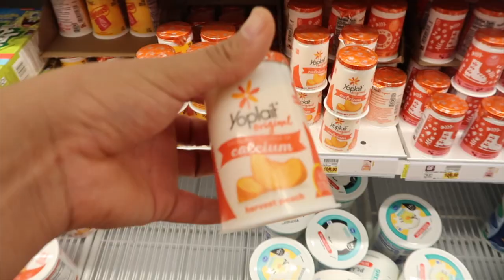EATING ONLY ORANGE FOODS FOR 24 HOURS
& JOIN the FAMILY 🤟🏼 & don’t forget to TURN ON MY POST NOTIFICATIONS 🔔📲